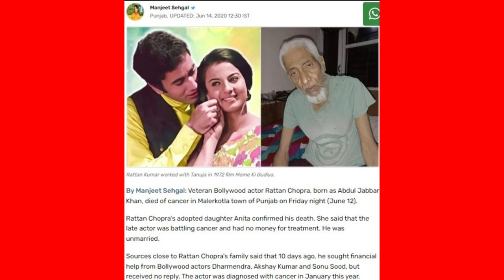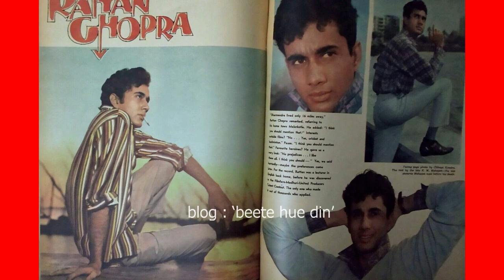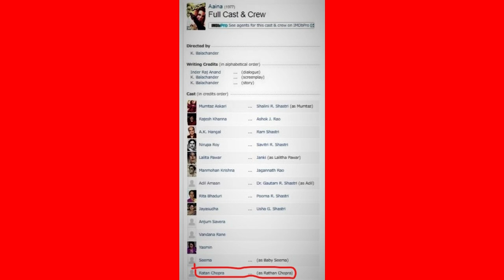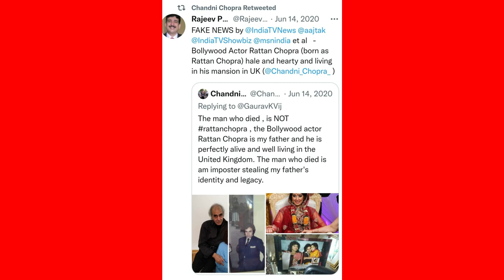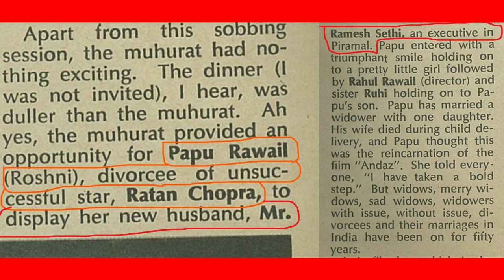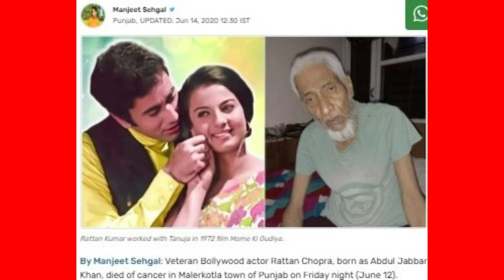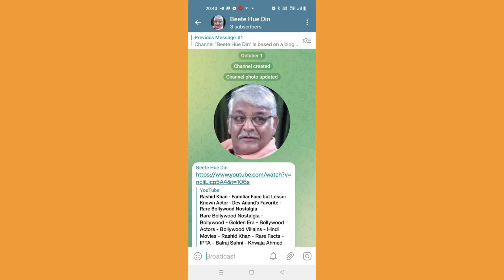Rattan Chopra - Truth Of Media Reports That He Is Dead - Rare Bollywood Nostalgia - Rare Trivia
Rare Bollywood Nostalgia - Bollywood - Golden Era - Bollywood Actors - Hindi Movies - Ratan Chopra - Rattan Chopra - Cine And TV Artistes Association - CINTAA - Rare Facts - Mome Ki Gudiya - Aaina - H S Rawail - Rahul Rawail - Rajat Rawail

Direct from the Horse's mouth To read / watch the original, authentic and updated write ups / articles / interviews / videos, visit - one & only - Blog / Youtube Channel :- 'Beete Hue Din'.

Beete Hue Din now on TELEGRAM.